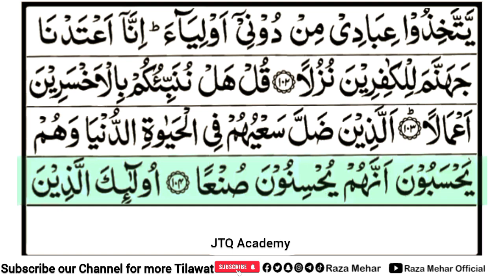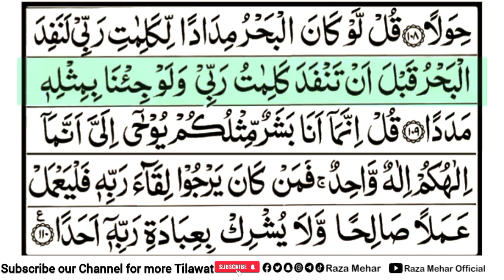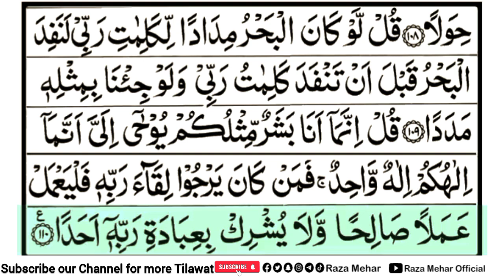Surah Al-Kahf Full | Recitation | Episode 0060 |With Arabic Text (HD) | سورۃالکھف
Surah Al-Kahf Full | Recitation | With Arabic Text (HD) | سورۃالکھف

Hadith

(Al-Bukhari)

Recited:- Al Sheikh Abdur Rahman As Sudais

kahf
al kahf
kahf surat
kahf sura
kahf surah
sura kahf full
surat kahf
surah kahf
الکہف
الکھف
الکھف سورۃ
الکھف سورہ
مکمل سورۃ الکھف
قرآن
القرآن
مکمل قرآن